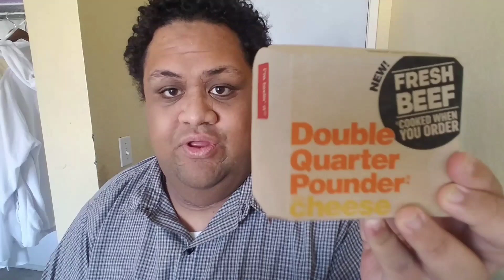MCDONALD'S DINNER FOR ONE | DOUBLE QUARTER POUNDER | CELEBRITY BIG BROTHER 22 | NATALIE NUNN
Facebook.com/inujwraps
Soundcloud.com/inujinuj